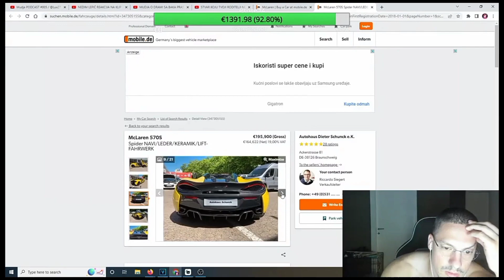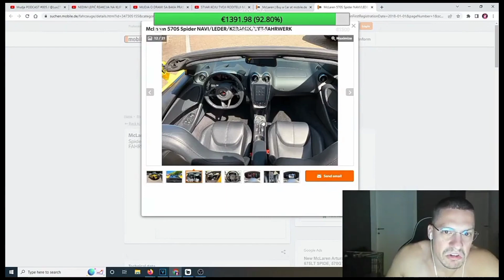BAKA PRASE O McLarenu 570s IZGLEDA MI JEFTINO NE BI GA KUPIO * jeftin auto *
- Video sadrzaj preuzet sa kanala:Baka Sepra

SOCIAL MEDIA!
Ostavite like i preplatite se na kanal
Ukljucite zvonce za sve obavijesti.

HVALA!!❤